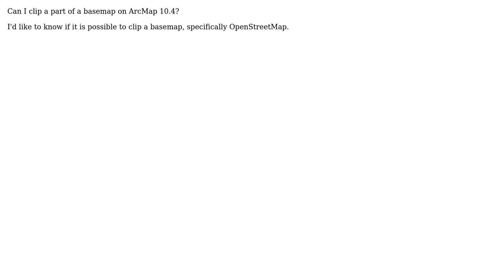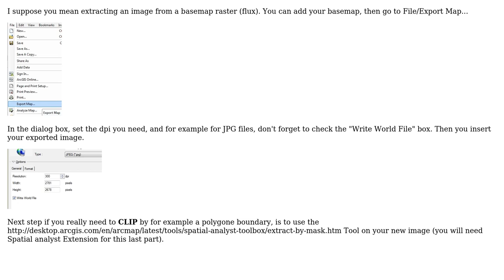GIS: Clipping part of basemap on ArcMap?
With thanks & praise to God, and with thanks to the many people who have made this project possible! | Content (except music & images) licensed under CC BY-SA | Music | Images & others | With thanks to user PolyGeo user Kovacic95 user gisnside and the Stack Exchange Network Trademarks are property of their respective owners. You are responsible for your own actions.